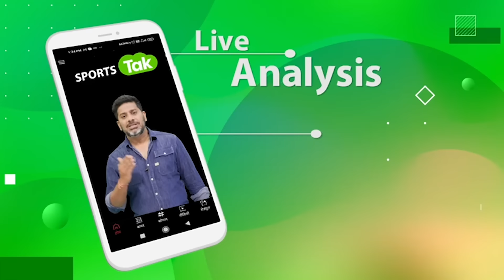RISHABH PANT, SHIKHAR DHAWAN और ISHANT SHARMA जैसे STARS होंगे DELHI T20 PREMIER LEAGUE में शामिल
There is a new league launching in delhi called Delhi T20 premier league. Cricket stars like Rishabh Pant, Shikhar Dhawan, Ishant Sharma and Harshit Rana are part of it.

Vikrant Gupta
Sports Tak
Aaj Tak